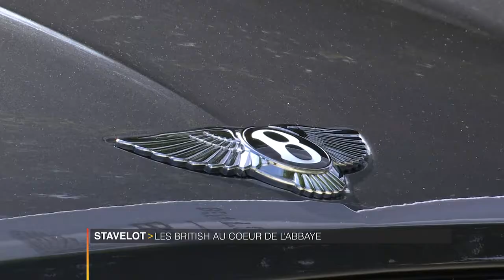British Car Meeting 2018 - Abbaye de Stavelot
Le plus grand Rassemblement de voitures anglaises était à Stavelot le Week-end des 8 et 9 Septembre !
Rendez-vous en 2020 pour la deuxième édition de ce prestigieux événement !